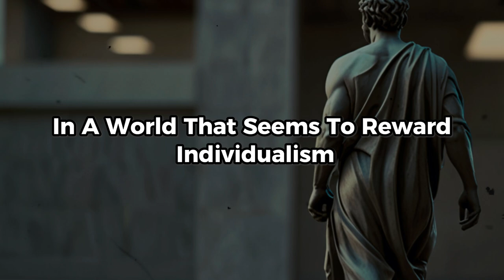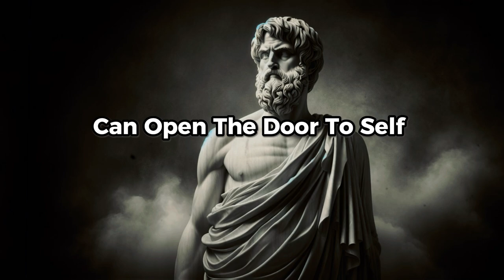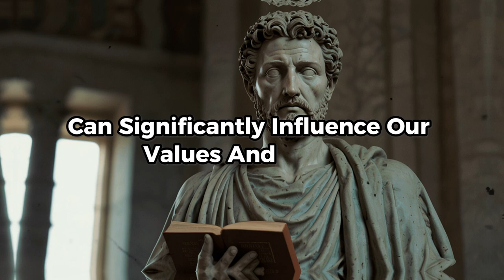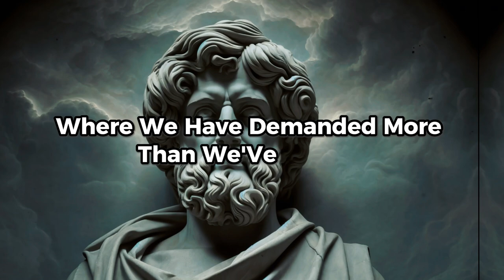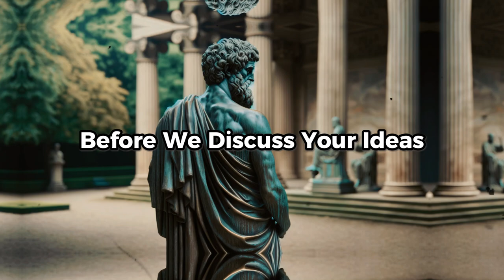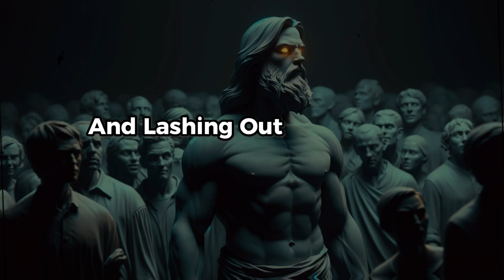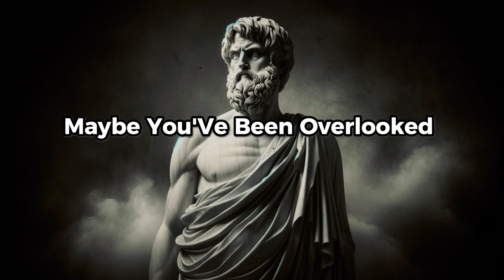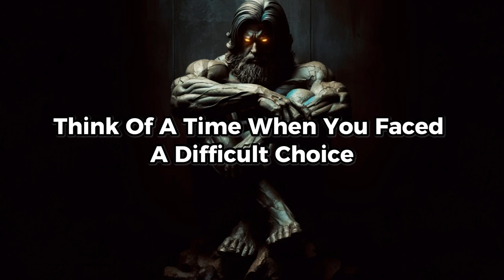Don't Argue or Fight With Self Entitled People, Do This Instead | Stoicism Philosophy